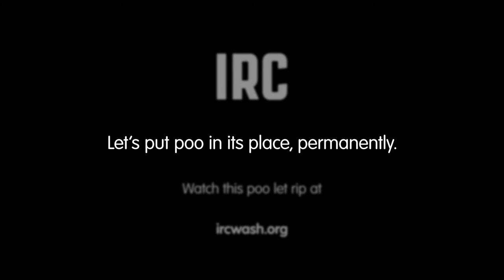Patrick's Poo Teaser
"Toilets with systems?  What a bunch of nerds."  This poo hopes nothing will change on World Toilet Day – but IRC know how to take care of him permanently.